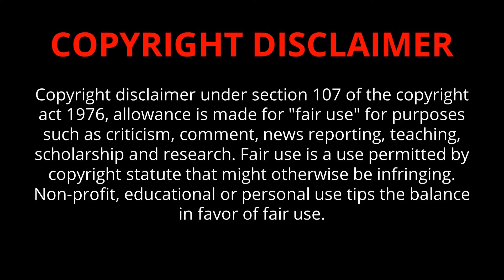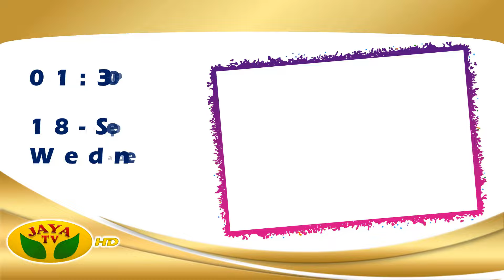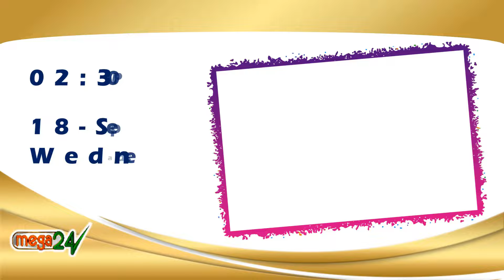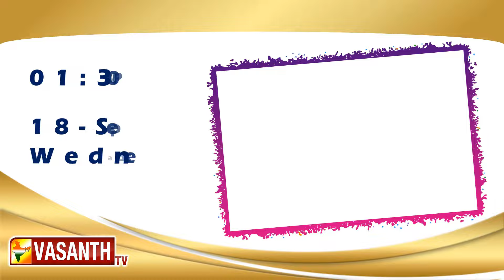18 SEP 2024 புதன் திரைப்படங்கள் | Wednesday Movies in Tamil TV Channels | Wednesday Movies in Sun TV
Wednesday Movies in Sun TV Movies Today K TV Movies Today Movies in Tamil Channels Movies Today
Wednesday Movies in Sun TV K TV wednesday Movies Zee Tamil wednesday Movies in Tamil Channels Today Movies
Wednesday Movies in Sun TV | Wednesday Movies on Sun TV | Wednesday Movies in Tamil Channels | Sun TV Weekend Movies | Today Movies in TV
Wednesday Movies in Tamil Channels Today Movies in Tamil Channels  Weekend Tamil Movies in TV | Weekend Tamil Movies in TV |
Wednesday Movies in Tamil Channels | Today Movies in Tamil Channels  Tomorrow Tamil Movies in TV  Today Movies  in Tamil Channels
Today Movies  in Tamil Channels | Today Movies on Tamil TV Channels Tamil TV Schedule  | Today Movies in Tamil Channels | Today Tamil Tv Movies Schedule | Today Movies on Tamil TV | wednesday Movies in Tamil TV